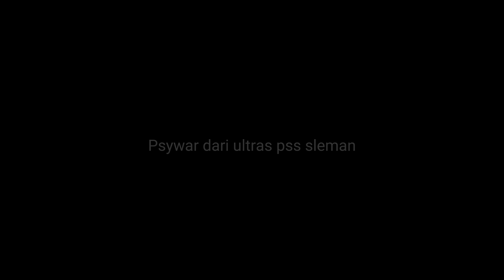PSS SLEMAN VS AREMA FC (2-0)‼️ DETIK-DETIK SUPORTER MULAI PANAS DAN KERAS _ TETAP TERKENDALI ⁉️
Pertandingan antara PSS SLEMAN VS AREMA FC pada sore ini cukup membuat jutaan mata tertuju di Sleman ! bagaimana tidak pertandingan paling menegangkan dan seru tersaji di Sleman sembada kabupaten di Utara kota Jogja ini membuat gerakan yang paling mengejutkan pada sore ini ketika PSS Sleman melawan Arema FC di stadion Maguwoharjo .  ribuan suporter dari ultras PSS Sleman hadir memenuhi setiap sudut tribun di MIS ( Maguwoharjo international stadium ) . menjadi laga yang paling bergengsi di liga 1 Indonesia .

pertandingan cukup seru dan menegangkan karena PSS Sleman bermain sangat cantik pada sore ini . terbukti 2 gol bersarang di gawang Arema FC . Arema FC memang sudah mati langkah ketika racikan dan strategi dari pelatih PSS Sleman coach Seto nurdiantoro ini di rancang untuk menjebol gawang Arema FC .  pertandingan cukup sangat menghibur , apalagi di tambah gemuruh dari tribun ultras PSS Sleman BCSxPSS ( brigata curva Sud 1976 ) .

ribuan suporter PSS Sleman hadir di stadion untuk mendukung tim kesayangan dari kabupaten Sleman untuk menang menghadapi Arema FC . Alhamdulillah poin 3 berhasil di dapatkan oleh anak - anak Sleman .

suporter brigata curva Sud cukup tampak bahagia ketika gol demi gol bersarang di gawang Arema FC..

nah seberapa keseruan di dalam stadion Maguwoharjo Sleman mari kita tonton video ini .